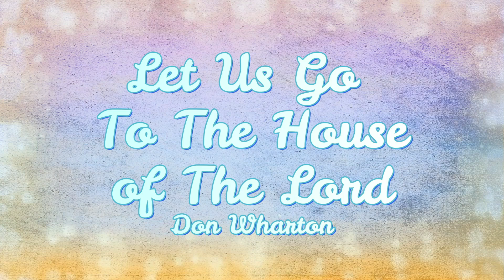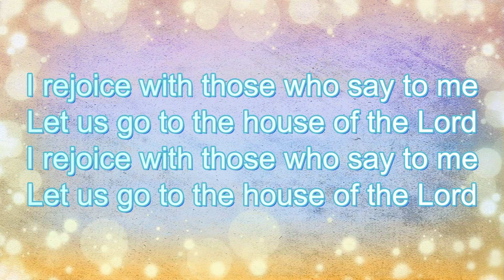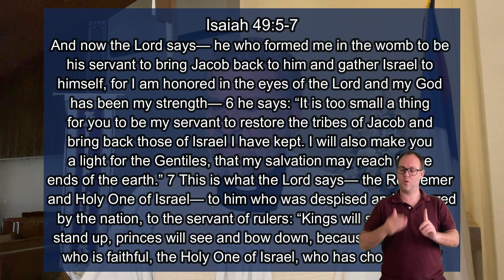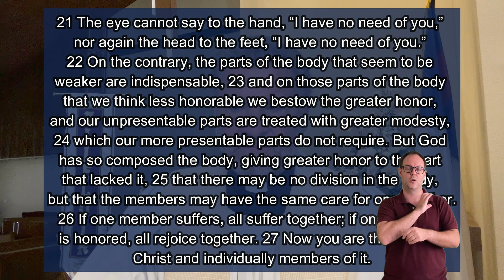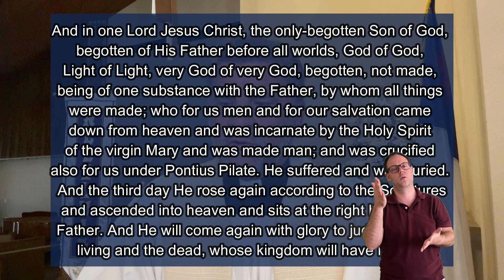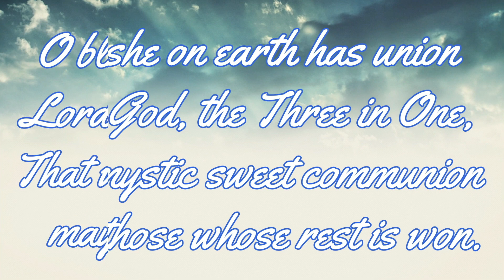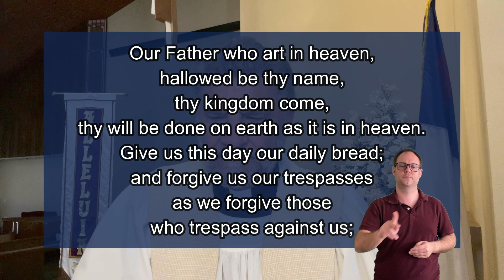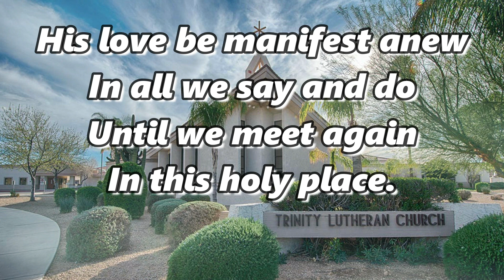The Church | June 2nd, 2024 | Sign Language